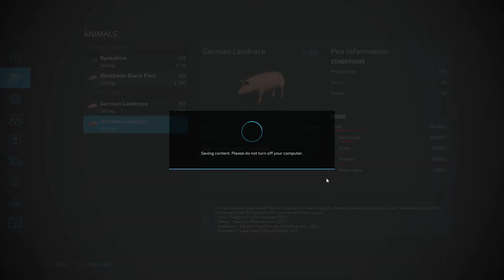Gathering Feed! - ElmCreek - Farming Simulator 22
We're back at Elmcreek today setting up our pig pens and getting them fed!

Proud to be part of the Giants Software Partner Program, if you'd like to support the channel please buy your Farming Simulator 17 and 19 game and DLC's through the links below

System Specs:

Corsair Graphite 760 V2 Case
Ryzen 7 2700x Processor
Aorus Gaming 7 wifi x-470 Motherboard
Corsair H115i Platinum RGB Liquid Cooler
MSI Armor RTX 2070 8gb Graphics Card
32gb Corsair Vengeance RGB RAM
Corsair MP510 480gb M2 ssd
Samsung 860 Evo 1tb ssd
Acer KG272 Monitor
MSI MAG271C Monitor
Logitech G29 wheel, pedals and shifter
Hyper X Cloud Flight Headset
Blue Yeti Microphone
Elegato Stream Deck